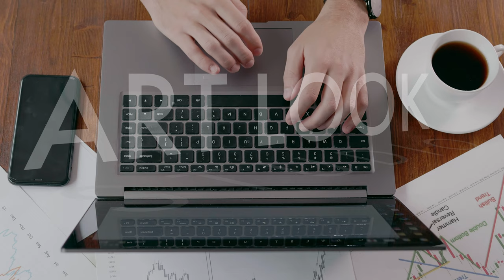Freelancer work in cafe with laptop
Working at a laptop in a cafe, top view